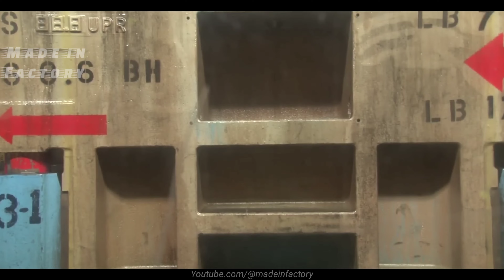Ford Mustang Production in the USA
Ford Mustang Production in the United States,

Ford Mustang Bullitt, Ford Mustang Cobra, Ford Mustang GT,

Flat Rock Assembly Plant, Cleveland Engine Plant, Livonia Transmission

Plant, Ford Factory Tour.

Stamping, Engine, Transmission, Assembly

 Don't miss out next videos: Press the little bell ((🔔)) to get notifications.